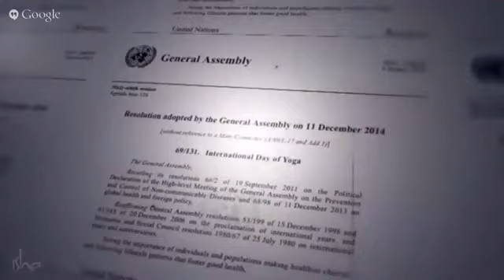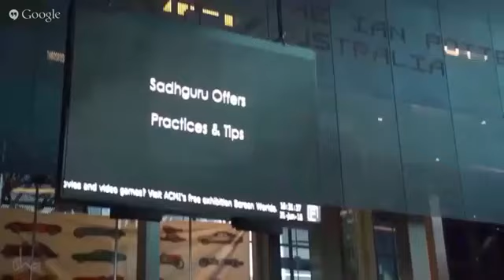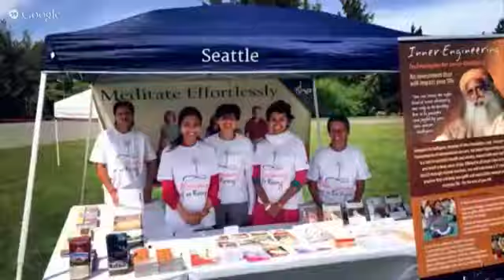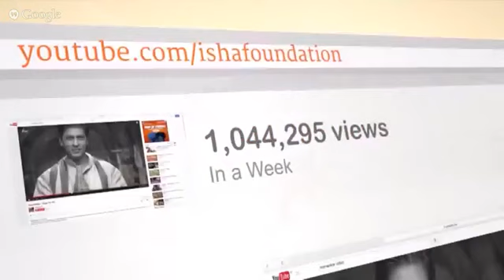Guru Purnima with Sadhguru